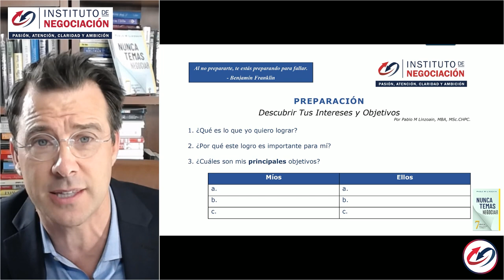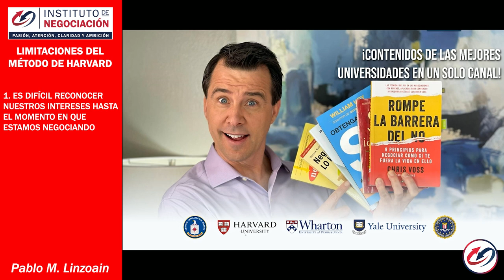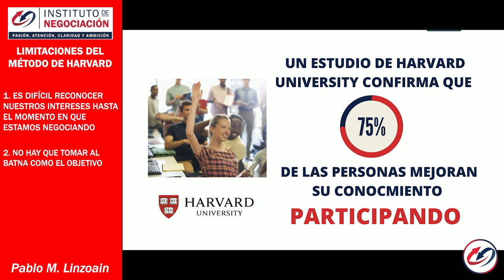El Arte De La Negociación - Modelo Harvard De Negociación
👉🏻 El destacado experto internacional en negociación, Pablo M. Linzoain, muestra El Arte De La Negociación - Modelo Harvard De Negociación